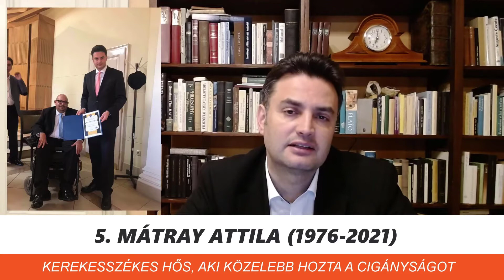Márki-Zay Péter: "Kerekesszékes hős, aki közelebb hozta a cigányságot"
Itt hagyott bennünket Mátray Attila, a vásárhelyi Cigány Nemzetiségi Önkormányzat elnöke. Az ő emlékéről és a vásárhelyi cigányságról beszéltem március 21-i heti beszámolómban:

Kérem, támogassák miniszterelnök-jelölti kampányomat megosztásaikkal, feliratkozásukkal, és ha tehetik, adományaikkal is!⤵️